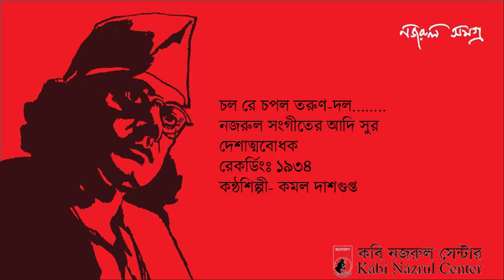Chal Re Chapal Tarun Dal 1934 Kamal Dasgupta